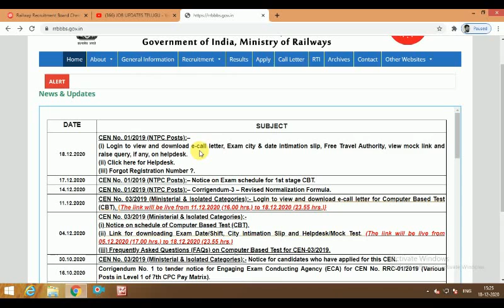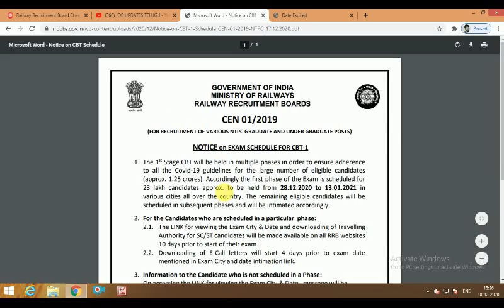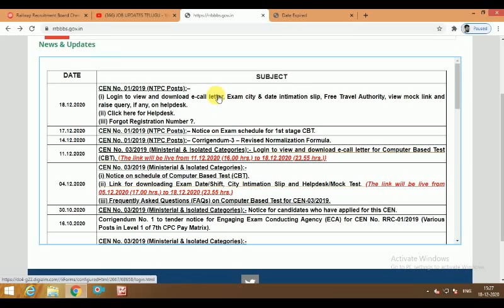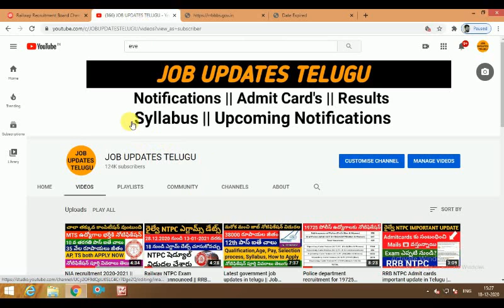RRB NTPC Admit cards released || NTPC check your exam date and city || ntpc hall tickets download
LINK to download e-call letter, exam date & city intimation slip, sc/st free travel authority.